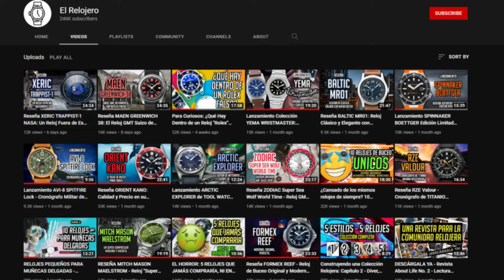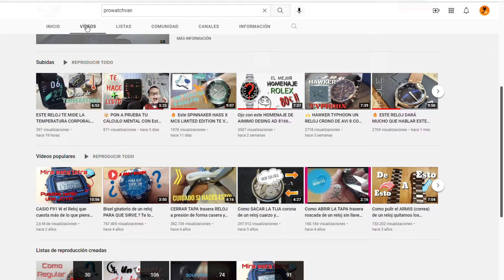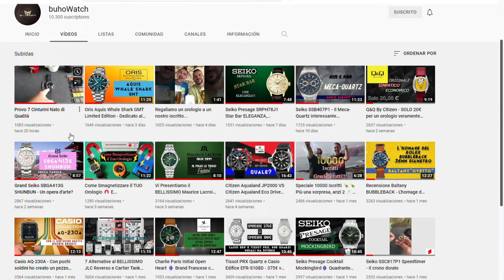Los Youtubers con los mejores códigos de descuento para relojes!!!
En este video te muestro cuales son algunos de los Youtubers con los mejores codigos de descuento. Aprovecha para poder ahorrarte un dinero a la hora de comprar tu reloj.

Correa Nato negra 22m
Correa Nato verde 22mm
Kit Relojero

Aliexpress
💼 Kit relojero
📍 Ajustador de correas
🔑 Kit abre caja
💻 Caja para 12 relojes